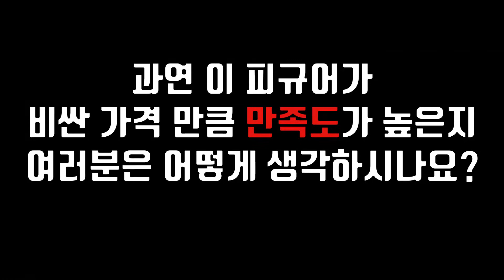돈이 아까운 피규어 | 메가하우스 P.O.P 원피스 "S.O.C" 사보 [원피소 ONEPIECE Figure MegaHouse P.O.P 'S.O.C' Sabo]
여러분은 피규어를 사고 실망한 적이 있으신가요? 퀄리티가 왜 이렇지? 얼굴이 왜 이렇지? 구성품은 이거 뿐인가? 크기는 왜 이렇게 작지? 왜 이렇게 비싸거지?

저도 오랫동안 피규어를 수집하면서
이런 부분들에 대한 실망과 아쉬움이 많았는데요.

특히 계속적으로 피규어를 수집을 하다보면
아무래도 생각보다 많은 돈이 들어가기 때문에
비싼 가격에 대한 불만이 많았습니다.

그래서 오늘은 P.O.P 라인 중에서도 고가인 'S.O.C' 시리즈 중,
P.O.P S.O.C 사보를 소개할까 합니다.

 [원피소 ONEPIECE figure:  Portrait.Of.Pirates One Piece "S.O.C" Sabo]

* ONE PIECE Figure Review ㅣ MegaHouse, BANDAI, BANPRESTO
Portrait.Of.Pirates, Figuarts ZERO, Styling, Super Effect, Master Stars Piece, World Collectable Figure, DXF GRANDLINE MEN, SCultures Big, King of Artists, Creator, Dramatic Showcase,